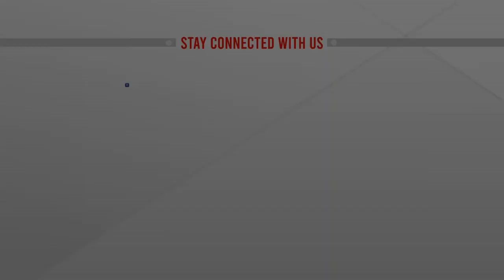যোগ্য সেনা কর্মকর্তাদের পদোন্নতি দিতে বললেন প্রধানমন্ত্রী